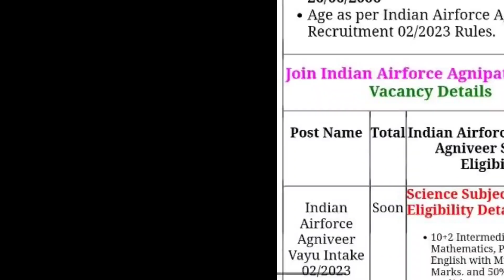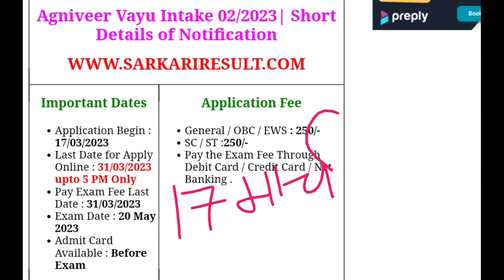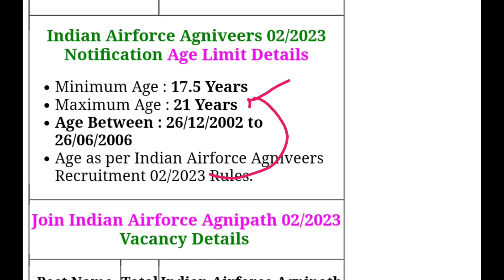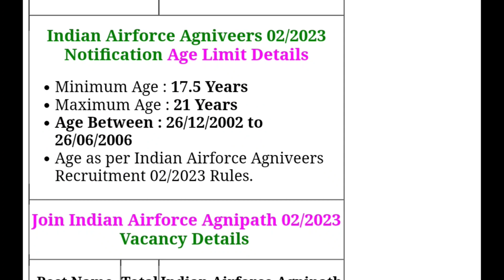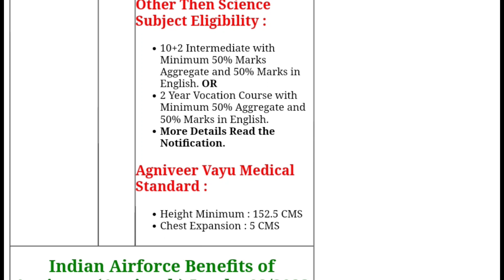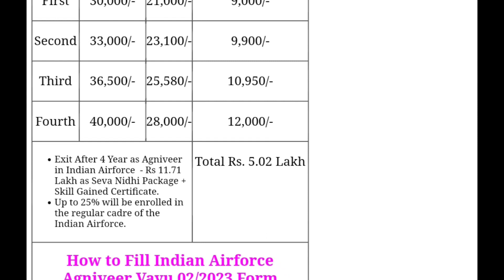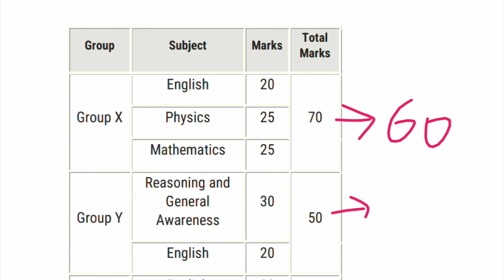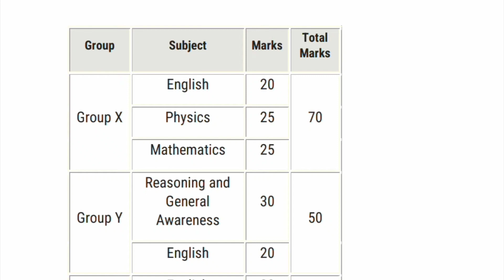Airforce Official Notification Out 2023 | Airforce XY Group New Vacancy 2023 Online Form | Age Limit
Indian Air Force X,Y Group New Vacancy 2023 | Air Force New Vacancy 2023 | Air Force Agniveer Notification 2/2023 Age Limit, Exam Date

• Air Force Agniveer New Vacancy 2/2023
• Airforce XY Group Vacancy 2/2023
• Air Force Agneepath Notification 2023
• Airforce XY Group Age Limit 2023
• Indian Air Force Recruitment 2023
• Agneepath Air Force Vacancy 2023
• Air Force X Y Group Exam Date 2023
• Agneepath Air Force Selection Process
• Air Force Agniveer Recruitment 2023
• Air Force X Y Group Eligibility, Age, Post